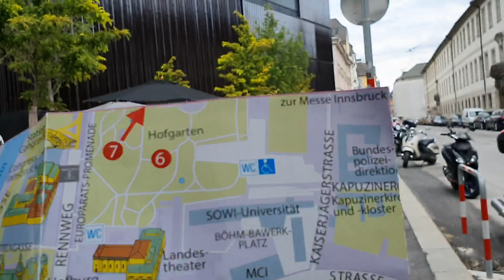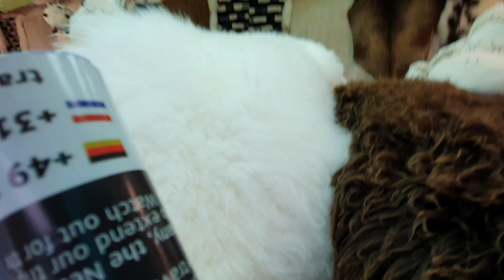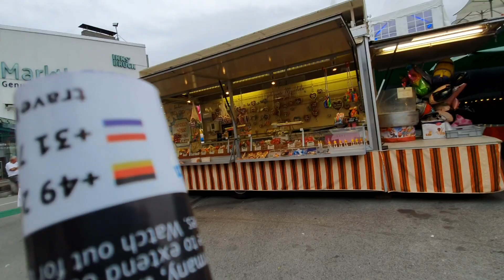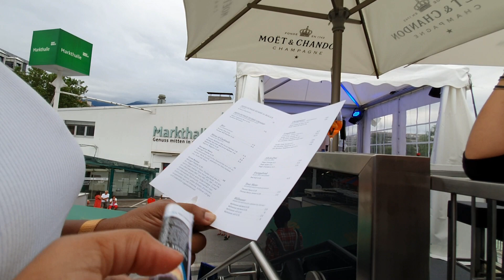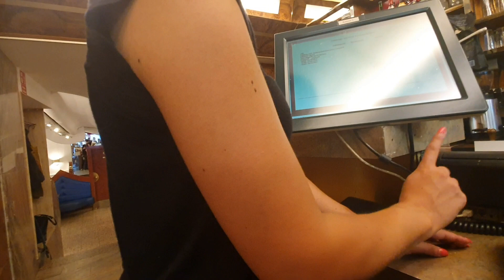Exploring Austria travel vlog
We decided to take a trip to Austria. Which we enjoyed so much travelling around the authentic city.